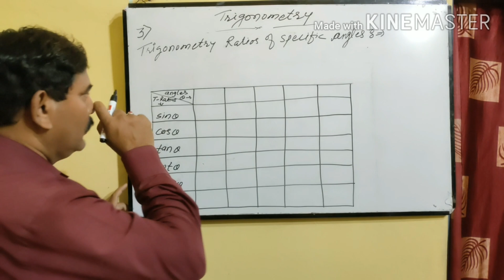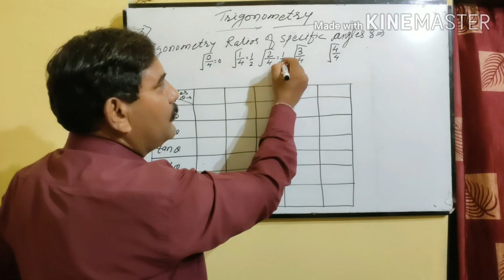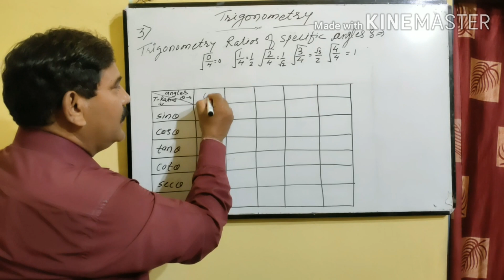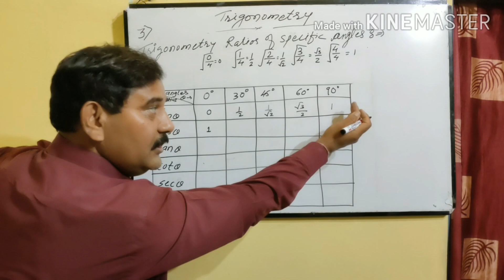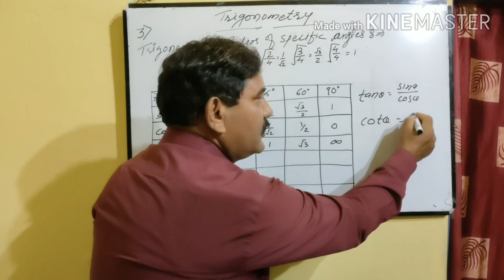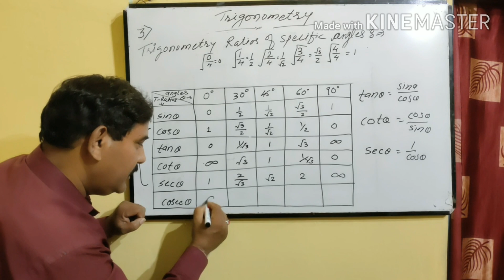Trigonometry Table Trick: आसान तरीका सिर्फ 1 मिनट में! (Part 1)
TRICK OF TRIGONOMETRIC TABLE  WITH SPECIFIC ANGLES (PART | )
In this section we shall find the Trigonometric ratios of some standard angles by using some elementary knowledge of geometry
The specific angle are 0° , 30° , 45° , 60° , 90° .
Trigonometric ratios of these angles are given in the table

* The value of sin A increases from 0 to 1, as      A increases from 0° to 90° .
* The value of cos A decrease from 1 to 0, as   A increases from 0° to 90° .
* The value of tan A increases from 0 to   infinity , as A increases from 0° to 90° .
Trigonometry Table को याद करना मुश्किल लगता है? इस वीडियो में हम आपको एक जबरदस्त ट्रिक बताएंगे जिससे आप 0°, 30°, 45°, 60°, और 90° के Trigonometric Ratios को आसानी से याद कर सकते हैं! यह तरीका इतना आसान है कि आप इसे सिर्फ 1 मिनट में सीख सकते हैं। स्टूडेंट्स और प्रतियोगी परीक्षाओं की तैयारी करने वालों के लिए यह वीडियो बेहद फायदेमंद होगा।

👉 वीडियो को पूरा देखें और गणित को आसान बनाएं!
shobhit nirwan
prashant karad
next toppers

Maths Sir :
VINOD NAGRALE